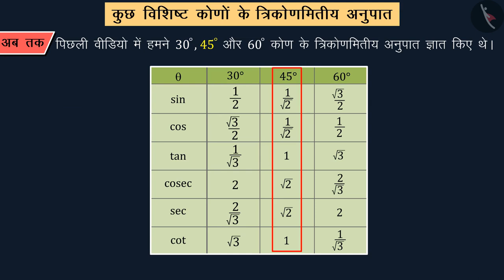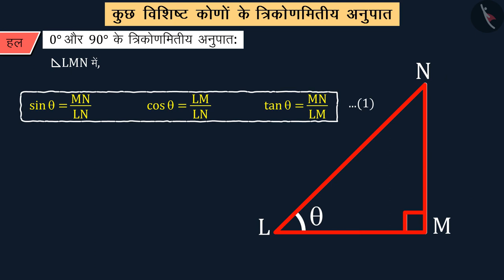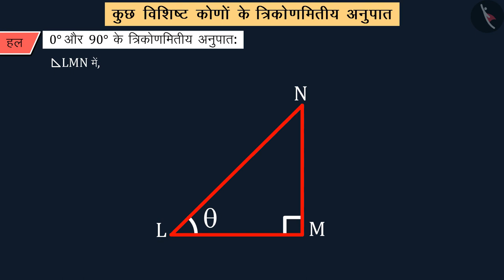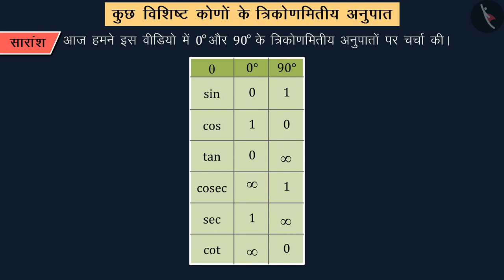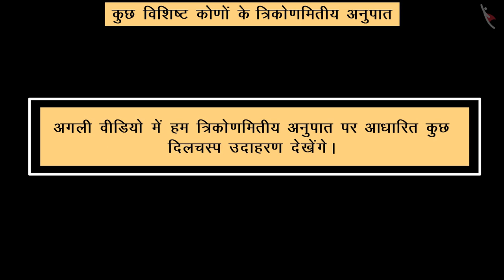त्रिकोणमितीय अनुपात (कुछ विशिष्ट कोण)|Part 3/4|Trigonometric Ratios (Specific Angles)|Hindi|Class 10